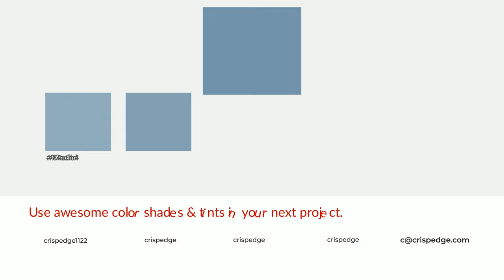Shades & Tints of American Anthem color 7595ab A Warm Blue color #688498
Shades of American Anthem color 7595ab Warm Shades of American Anthem color with Blue hue for your project!

Shades
Hex 688498

Tints
Hex 84a0b4